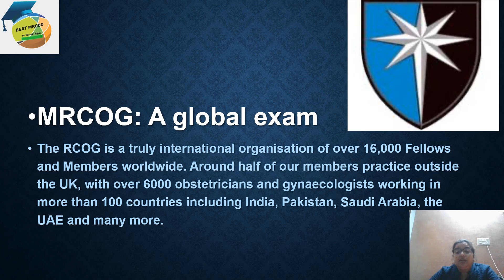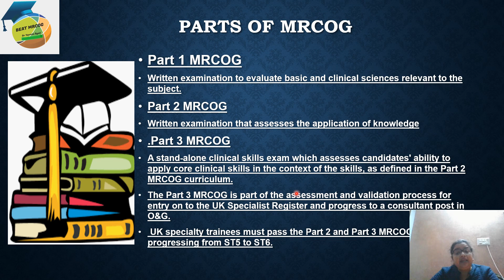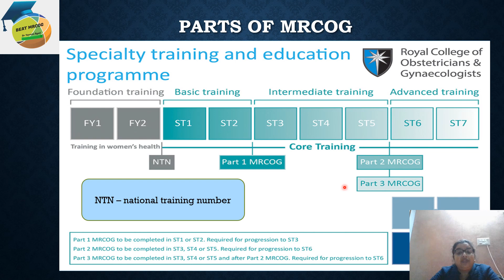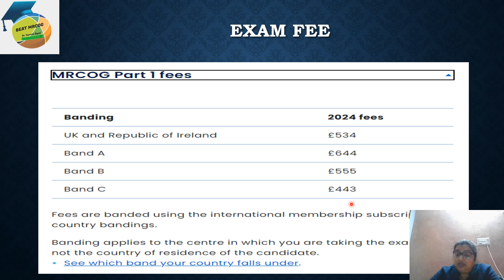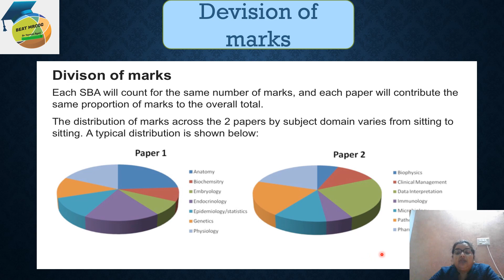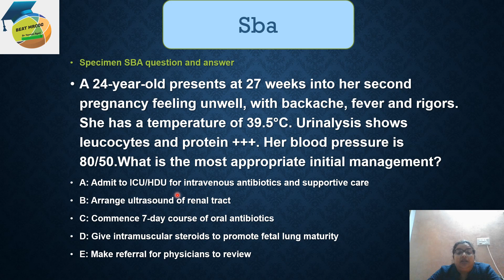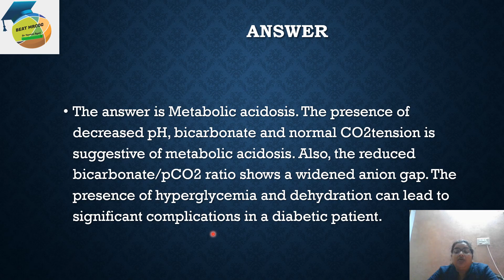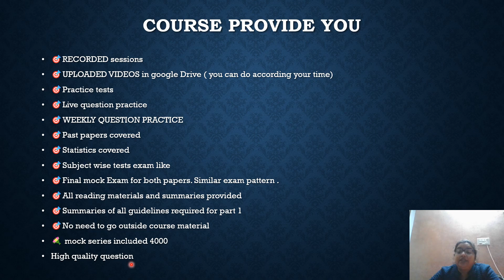MRCOG PART 1 how to book exam.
details of MRCOG PART 1 EXAM